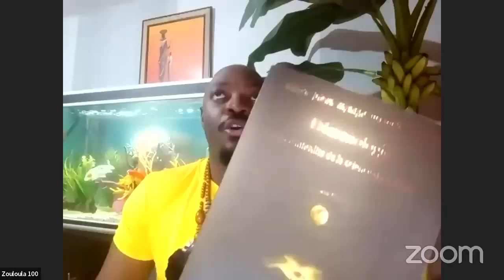Les démons dans la médecine (Le bâton mystique Asclépios)